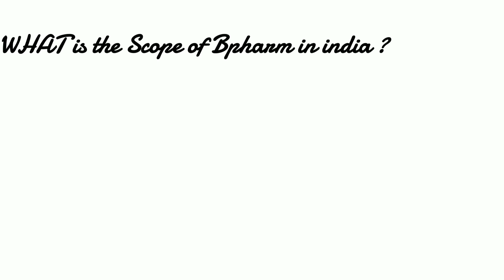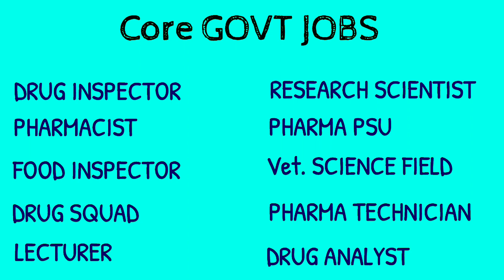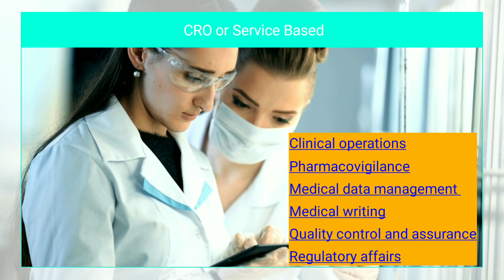Best Jobs after BPharm Jobs | Bpharm scope | Bachelor of Pharmacy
B Pharmacy or Bachelor of Pharmacy is a 4 years Undergraduate degree program that deals with the intricacies of the pharmaceutical industry, starting from manufacturing medicines and drugs to dispensing them across various medical stores, distributors and stockists.

If you are a B pharm , D pharm , M Pharm or a Pharm D student or a pharmacist please join

Please join Our Pharmatree public group here only if you are PharmD student or graduate...👇🏻